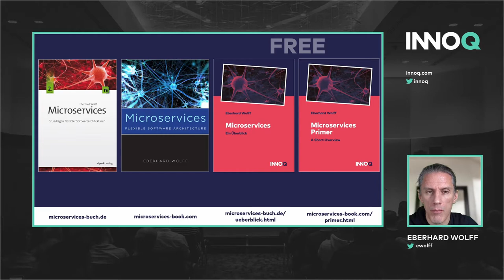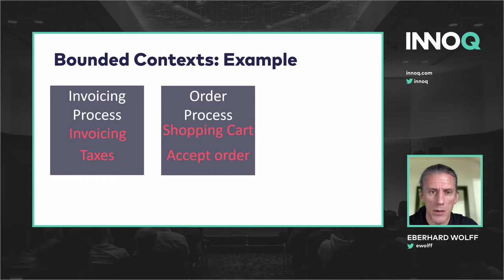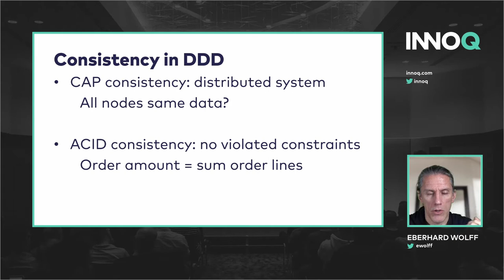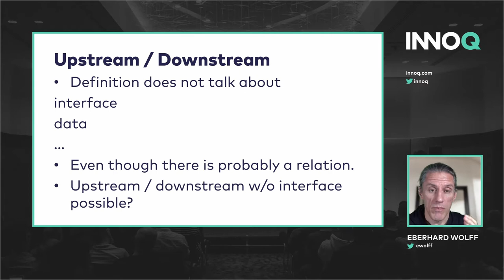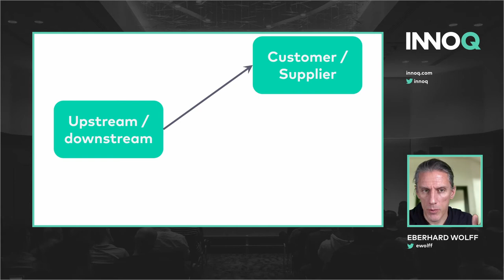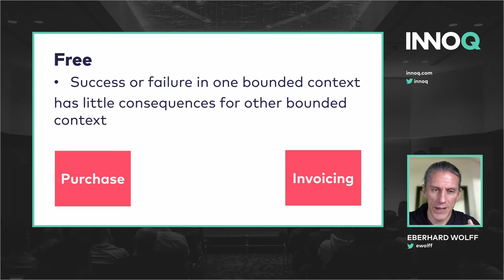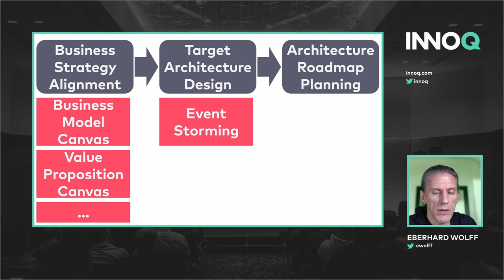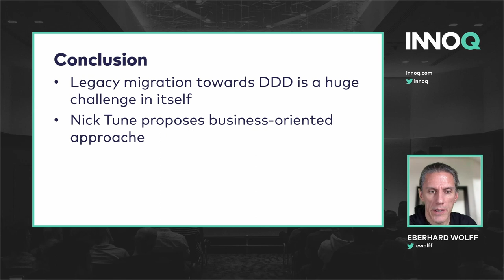Domain-Driven Design und Strategic Design: Umsetzung und Praxis-Tipps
Domain-driven Design (DDD) erlebt gerade eine Renaissance: Es ist ein vielversprechender Ansatz für die Modularisierung großer Systeme und für Microservices. In der DDD-Praxis ergeben sich aber oft Missverständnisse und Herausforderungen. Dieser Vortrag greift die typischen Herausforderungen auf und zeigt mögliche Lösungen. Dabei geht es beispielsweise um organisatorische Auswirkungen, das Schneiden von Bounded Contexts, die möglichen Beziehungen zwischen Bounded Contexts und auch die Daten-Konsistenz zwischen Bounded Contexts.